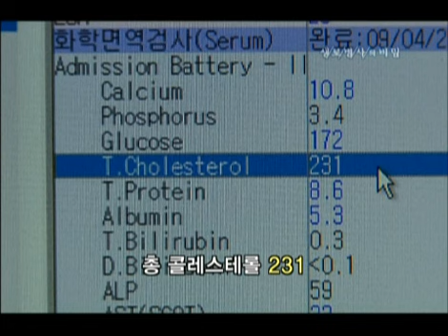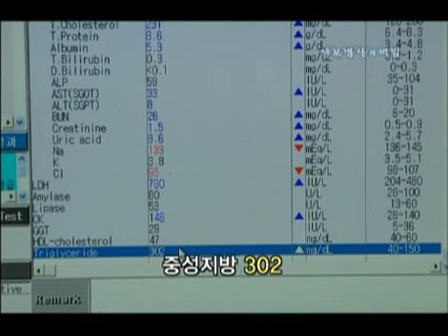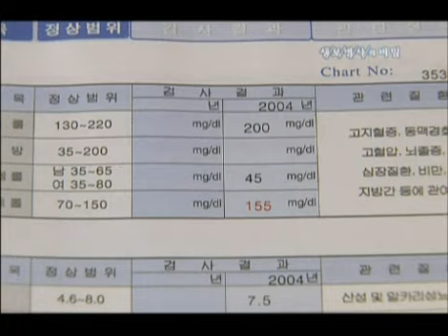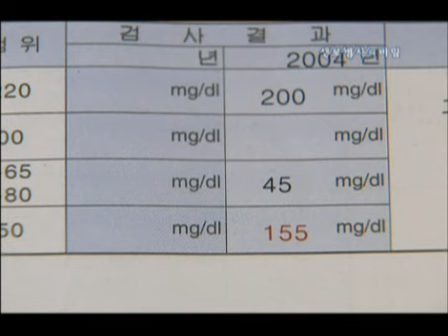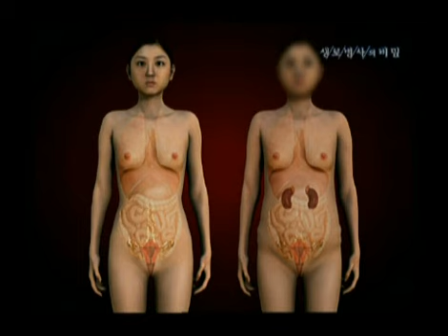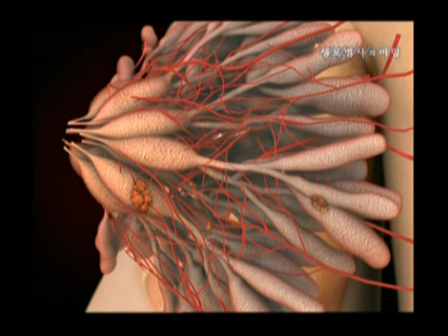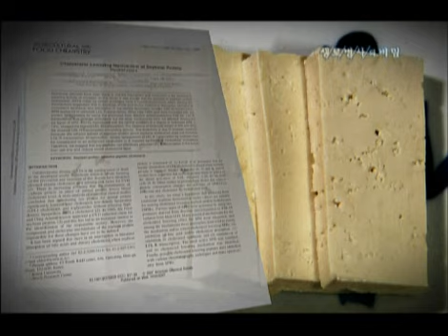생로병사의 비밀 - Mysteries of the Human Body 20090709 #004